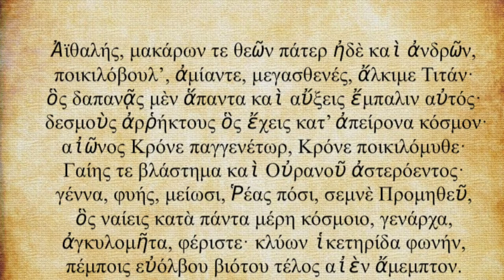Hymn To Kronos - (432HZ Music)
Orphic Hymns: Kronos.

ΟΡΦΙΚΟΙ ΥΜΝΟΙ: Κρόνος

Relaxing Ambient music done in 432Hz Pythagorean tuning.

13. Krónos [Cronus; Gr. Κρόνος]
The Fumigation from Storax.

Etherial father, mighty Titan, hear,
Great sire of Gods and men, whom all revere:
Endu'd with various council, pure and strong,
To whom perfection and decrease belong.
Consum'd by thee all forms that hourly die,
By thee restor'd, their former place supply;
The world immense in everlasting chains,
Strong and ineffable thy pow'r contains;
Father of vast eternity, divine,
O mighty Saturn, various speech is thine:
Blossom of earth and of the starry skies,
Husband of Rhea, and Prometheus wise.
Obstetric Nature, venerable root,
From which the various forms of being shoot;
No parts peculiar can thy pow'r enclose,
Diffus'd thro' all, from which the world arose,
O, best of beings, of a subtle mind,
Propitious hear to holy pray'rs inclin'd;
The sacred rites benevolent attend,
And grant a blameless life, a blessed end.